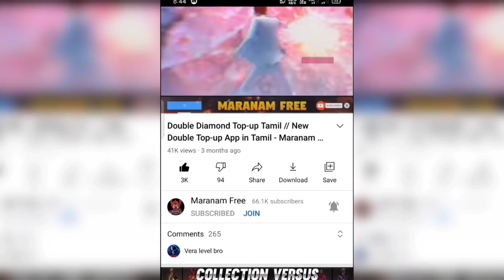TONIGHT UPDATE + FFWS ROYALE EVENT 💥 TONIGHT UPDATE TAMIL